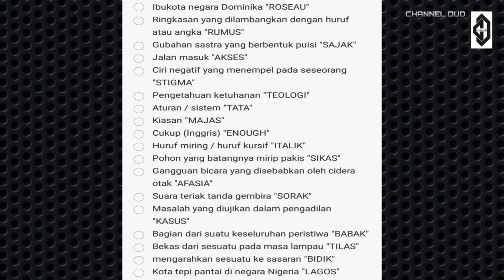KUNCI JAWABAN TTS #261 (Level 261), TTS PINTAR 2020.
Ok guys, buat yang masih merasa sulit, karena kita sudah tidak bisa meminta petunjuk lagi pada level ini 😔, dan meski kita sudah mencoba menggunakan bantuan (tanya) masih sulit juga 🤔, tenang ini adalah kunci jawaban TTS level 261, TTS PINTAR 2020 ☺️.